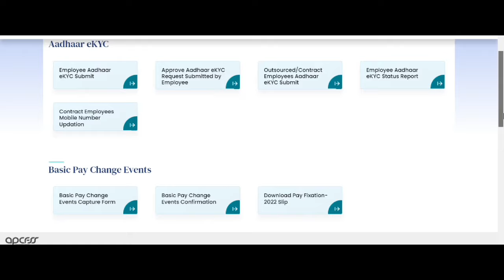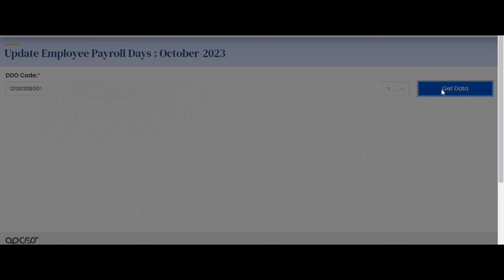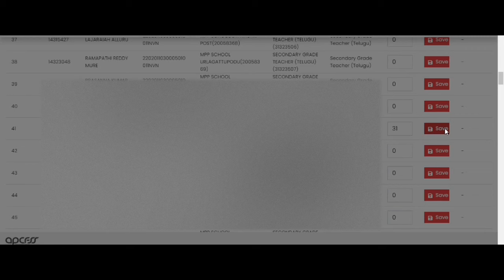October2023 salary bill prepartion process|October Salary bill preparion in payroll herb ap employee